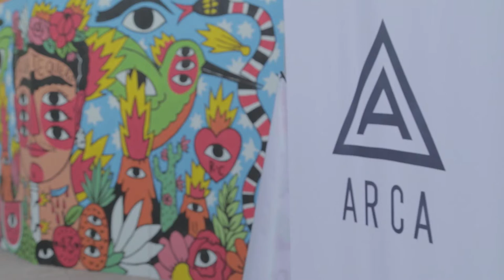CUTOUT FEST 2014: Zona Arca